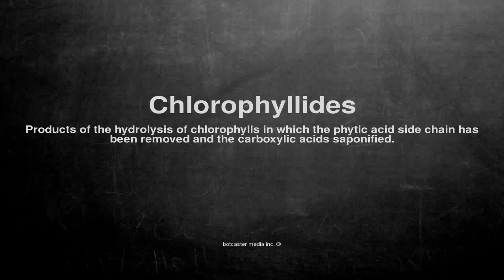Medical vocabulary: What does Chlorophyllides mean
What does Chlorophyllides mean in English?